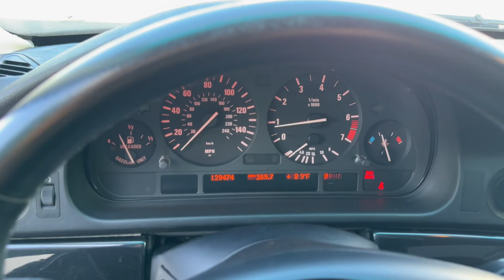2002 BMW 525I E39 walk around